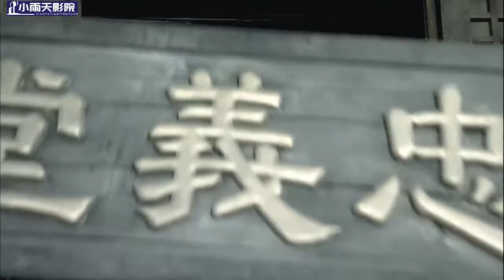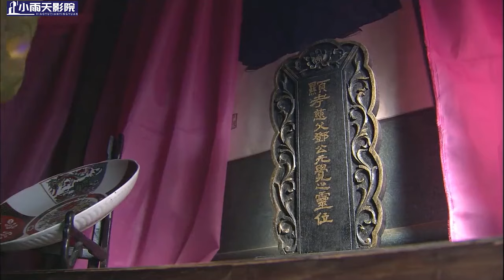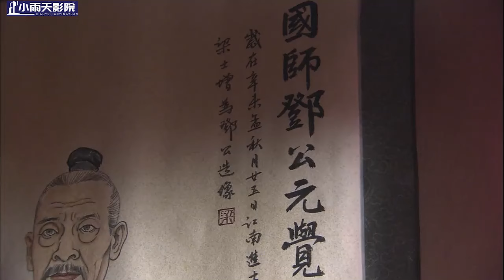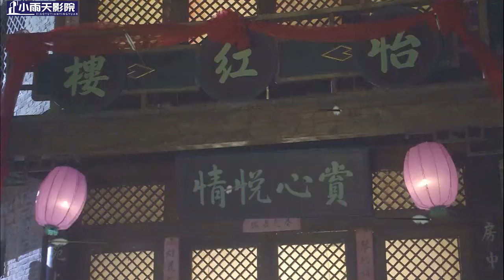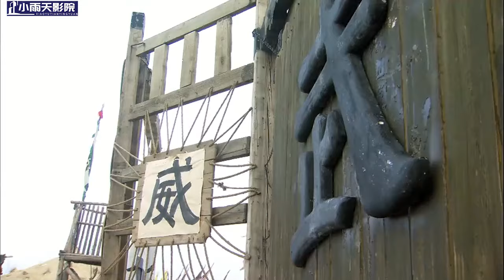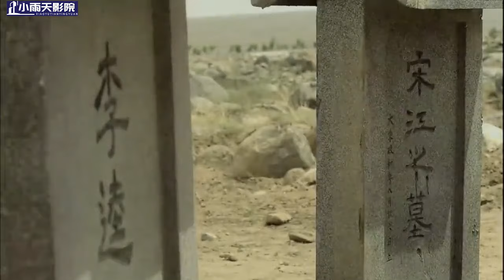【武侠动作】《浪客擎苍》一张弓射遍天下无敌手，射出几箭敌人看了跪地投降